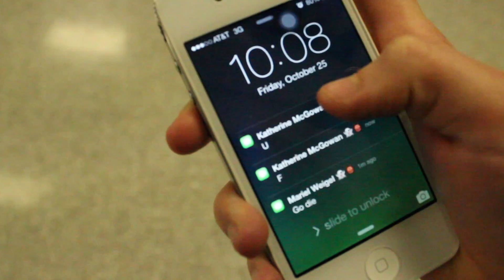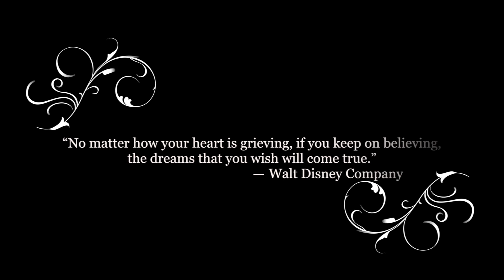Dream Believe Inspire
A project i made for my T.V production class. Enjoy